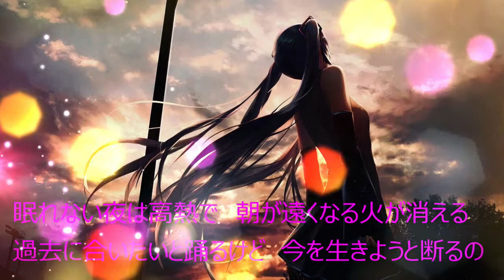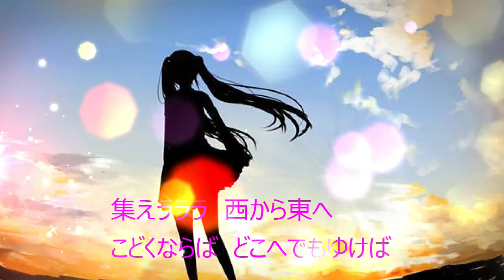連鎖反応 Chain Reaction Museum 井上ヒロコ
歌： 井上ヒロコ 作詞、作曲： 友蔵.

連鎖反応  Chain Reaction Museum

思い出だけ　すべて　目を閉ざさないで
歌えラララ　何も見なくていい
集えラララ　西から東へ
こどくならば　どこへでもゆけば

眠れない夜は高熱で　朝が遠くなる火が消える
過去に合いたいと踊るけど　今を生きようと断るの